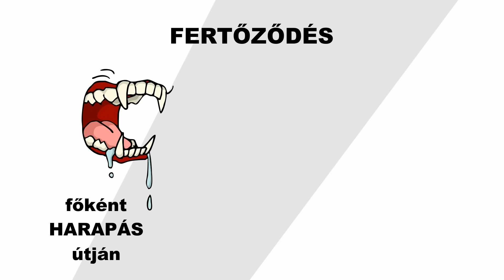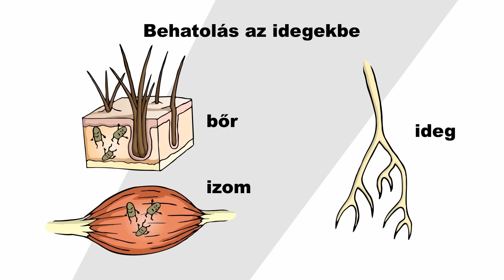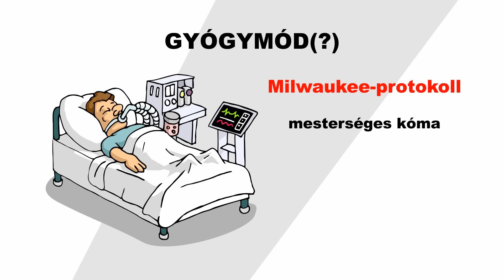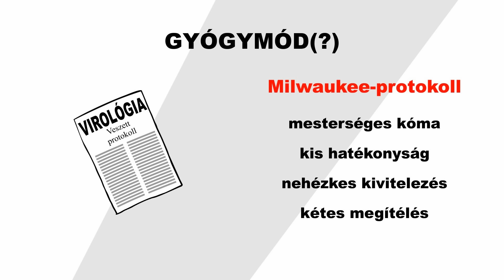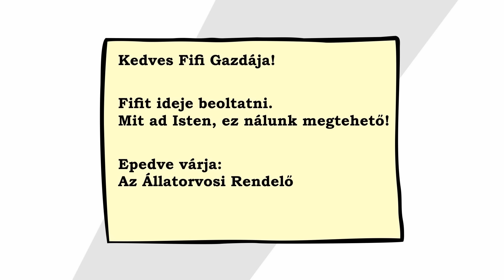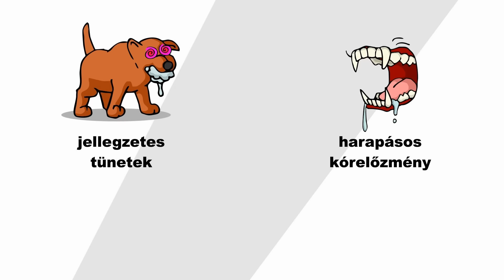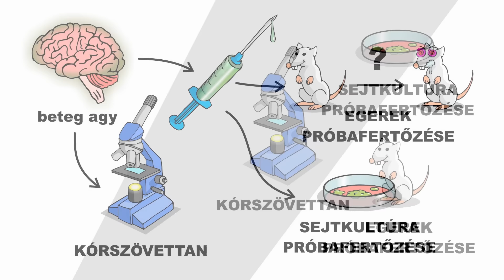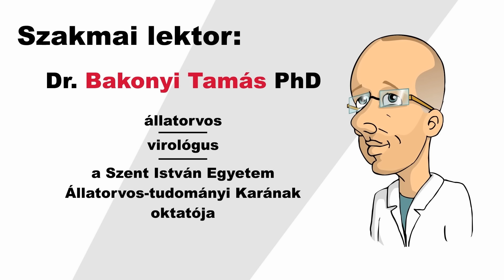Veszettség - csak egyszerűen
Hangulatos tizenegy perc a veszettségről.

Magyar jogszabályi háttér részletesen
(csak mazochistáknak):

Veszettség a Merck Állatorvosi Online kézikönyvben
(angol, szakmai, de laikusnak is emészthető):

A lány, aki túlélte a veszettséget

Az idézet Dustin Hoffmantól a Vírus (Outbreak) c. filmben hangzik el.

Köszönöm Bakonyi Tamásnak, hogy ügyelt a szakmai színvonalra!